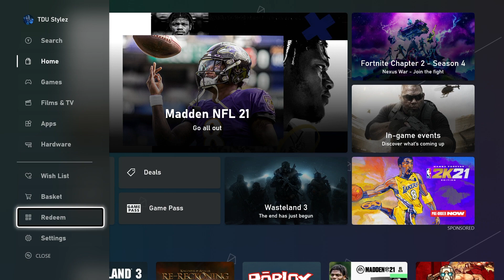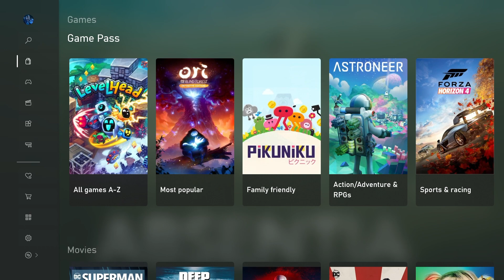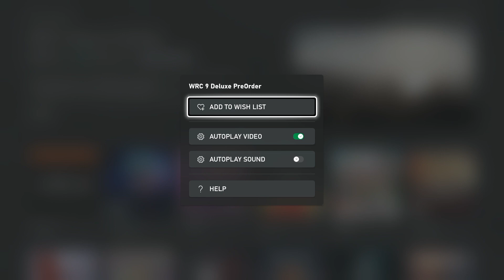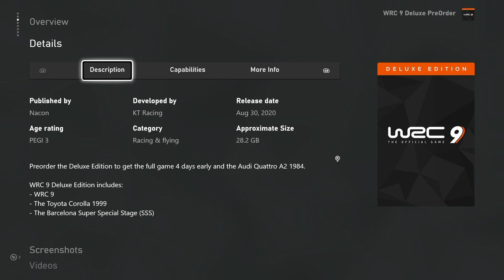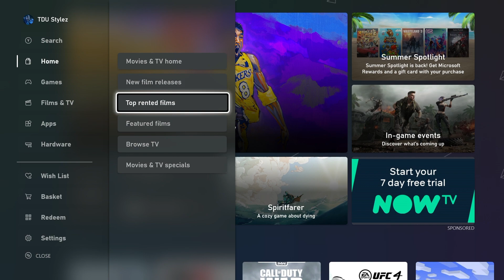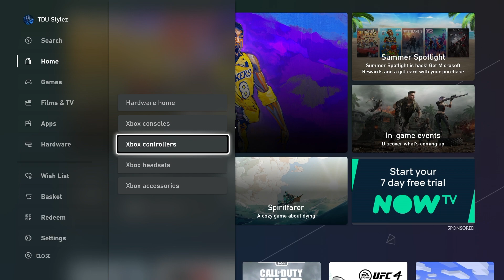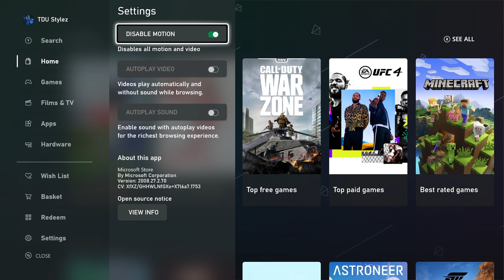The New Xbox Store coming to Xbox One & Series X/S - A Quick Overview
Here is a bit of a different video on the channel. Today we are going to be taking a quick look at the new Xbox Store which is coming out later this year for Xbox One and the Xbox Series X. The Xbox Store has been completely redesigned from the ground up to make it easier to use, faster and features a brand new design language which Xbox is adopting to the platform such as the dashboard & mobile apps.

The new Xbox Store is available to a subset of Xbox Insiders in Alpha Skip Ahead, Alpha, Beta, Omega, Delta rings and some of the general public.